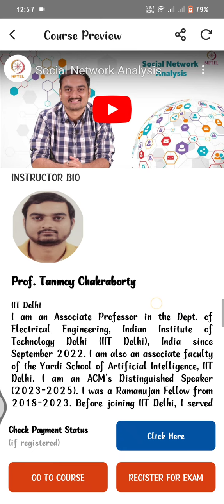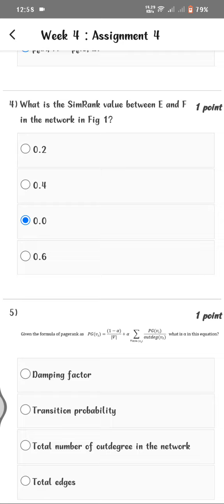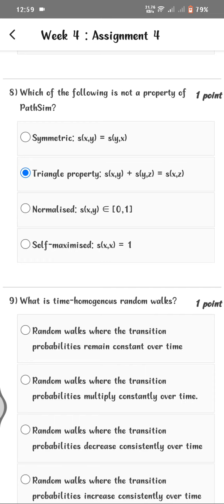Social Network Analysis WEEK 4